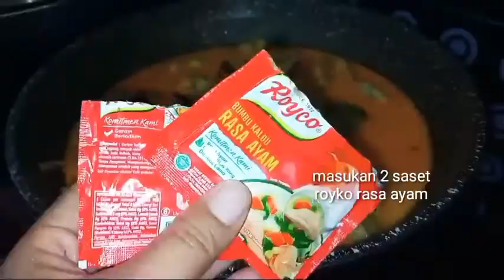OPOR NANGKA /MUDAH SIMPEL DAN COCOK UNTUK KUAH LONTONG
BAHAN
1/2kg nangka yg udah di rebus

BUMBU OPOR NANGKA
4 siung bawang putih
3 siung bawang merah
10 biji cabe keriting/ merah
2 sendok makan kemiri
1 sendok ketumbar
1 sendok merica
1 ruas jahe
1 ruas lengkuas
1 ruas kunyit
3 lembar daun salam
2 lembar daun jeruk
2 sendok teh garam
2 sendok makan gula pasir
2 saset royko rasa ayam
1 leter santan
minyak goreng secukupnya untuk
menumis bubu